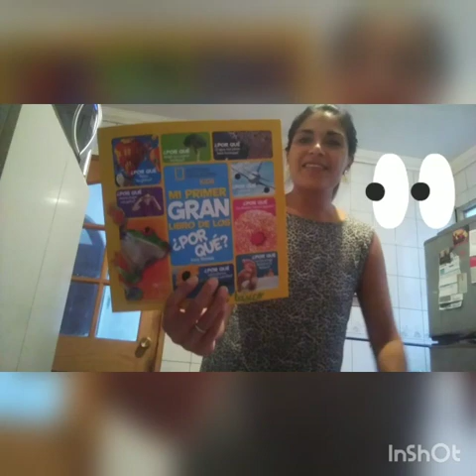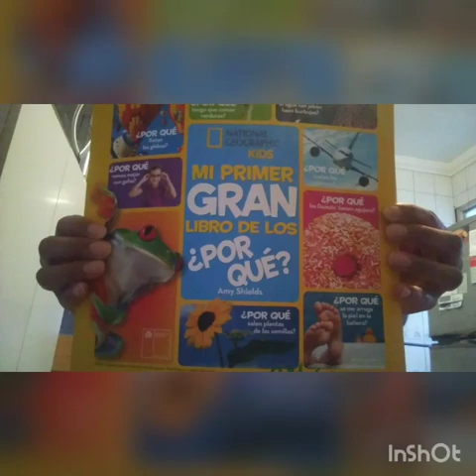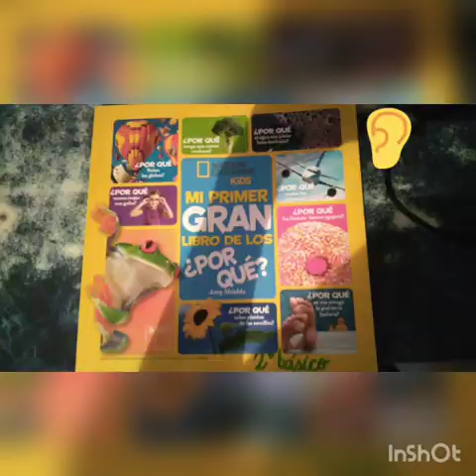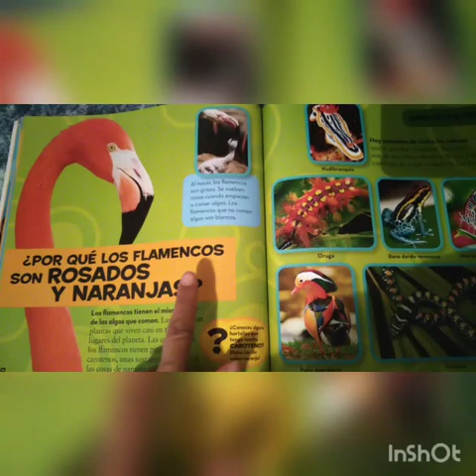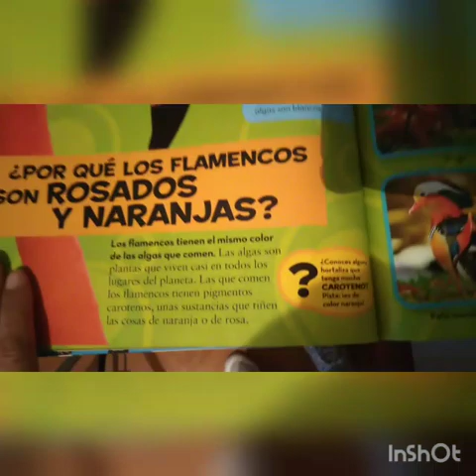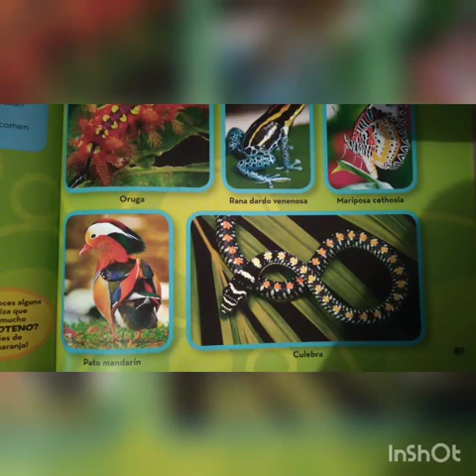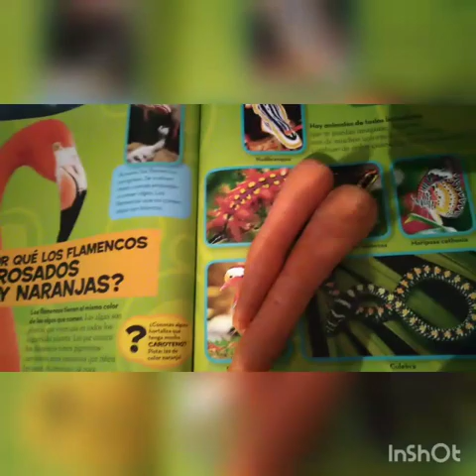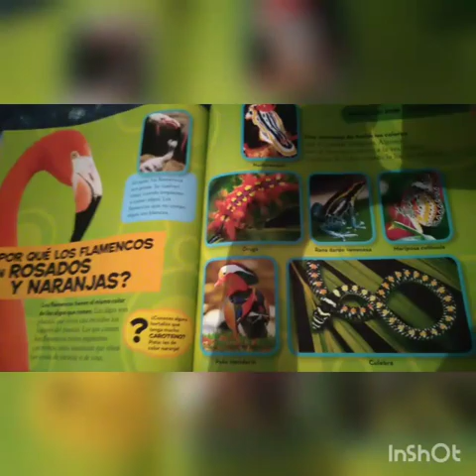Por qué los flamencos son rosados y naranjas?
2dos básicos,semana 25 al 29 de mayo